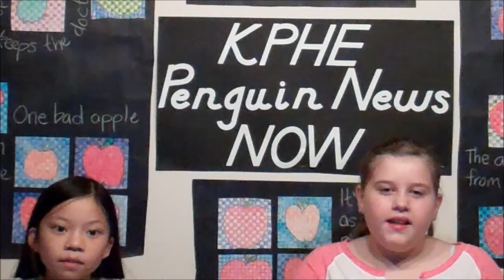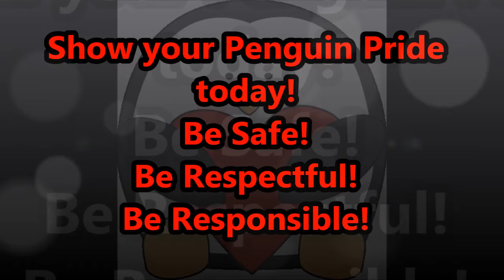10 22 2014